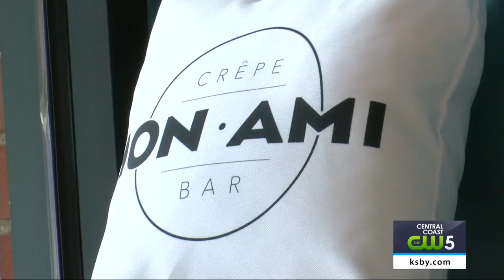New crepe bar opens in downtown SLO